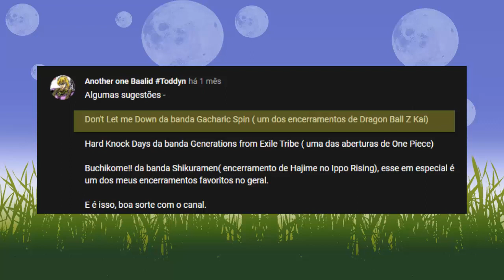Dragon Ball Kai 2014 ED5 - Don't Let Me Down [EM PORTUGUÊS]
Chegou a hora de começar a tirar alguns pedidos do canal do papel!!
A gente tem muito trabalho pela frente mas fiquem tranquilos a gente n esquece os pedidos não, com um pouco de paciência devemos conseguir atender a maioria XD

Música original: Don't Let Me Down
Cantor(a) Original:  Gacharic Spin
Anime: Dragon Ball Kai 2014
Ano: 2014

Nós não possuímos nada no vídeo, incluindo o áudio e a imagem. Os créditos são dos respectivos proprietários. Este vídeo é puramente produzido por fãs e não será usado para fins lucrativos ou compartilhamento ilegal. Obrigado!